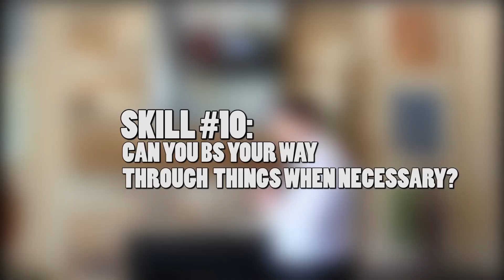Real Estate Agent Tips and Tricks - 10 Essential Skills - Humor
Real Estate agents go through many different experiences throughout their career.  Throughout one's career as a real estate agent, you will pick up many different skills and apply it to your craft.  This video highlights just a few of the skills and demonstrates scenarios implementing those real estate skills.  Hope you enjoy! Made by a real estate agent for real estate agents.

Curious about what skills are needed on how to be a successful real estate agent? Look no further! We have assembled the top 10 skills needed for a career in real estate sales.  These real estate tips will help you get on the path for a lucrative real estate broker career.